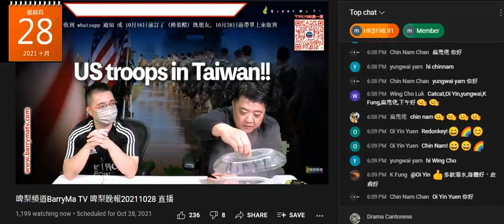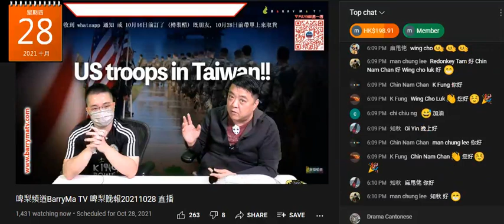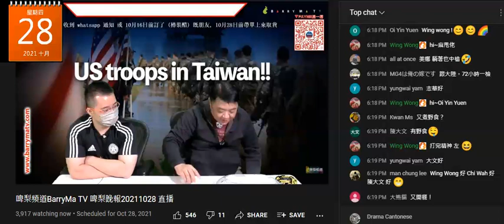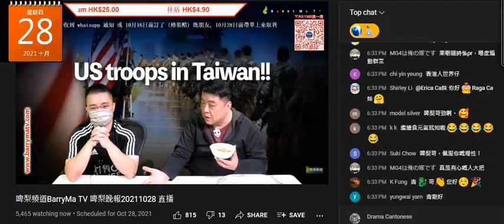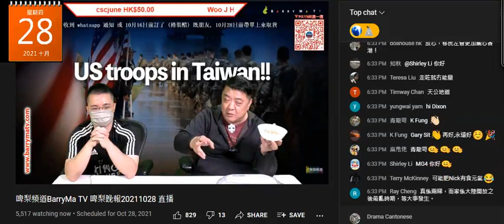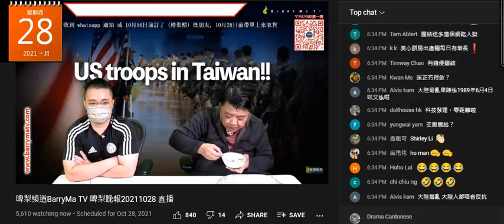20211028 撚屌馬健賢鳩吹呢晚約咗仆街係西環站攞嘢，諗咗成日點去，俾腦殘篤爆先吹係大學站。打女人偷錢賊林匡正唔識扮識衰撚咗鳩叫撚屌去到中環就知。撚屌蒸淘寶湯無偷錢賊份，偷錢賊個窮撚格又出嚟望到實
撚屌鳩吹約咗人，其實咪又係偷錢賊個賤種大佬eric lam死上鳩台推銷爛尾漊+呃當地政府移民計劃、賣香港腦殘豬仔